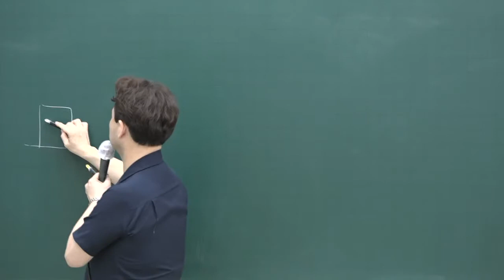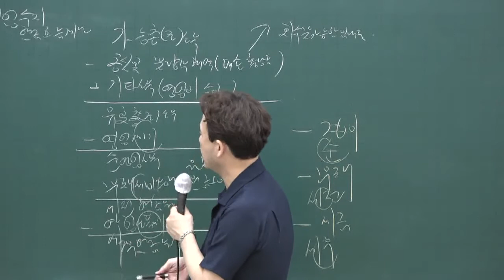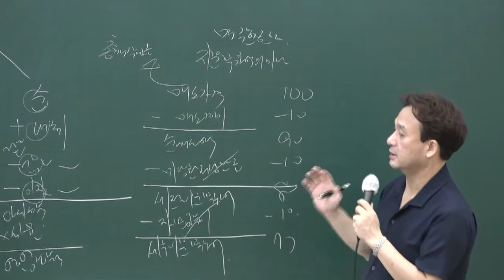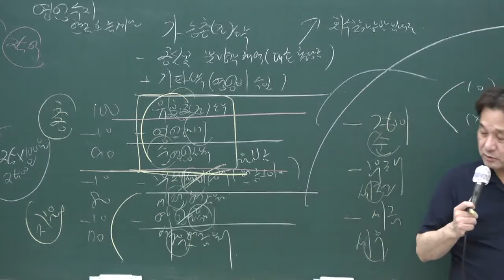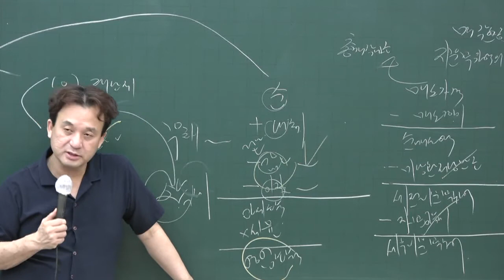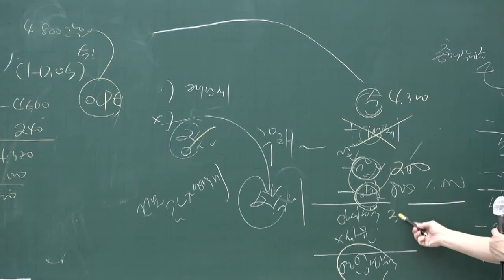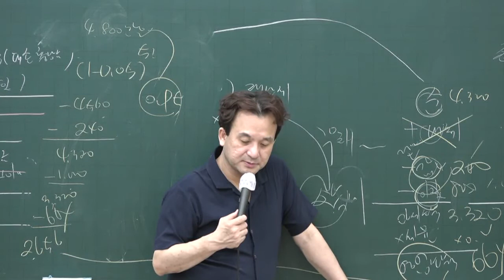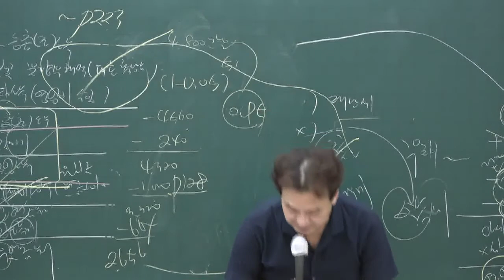[공전무] 2020년 공인중개사 부동산학개론 단원별문제풀이 7-15